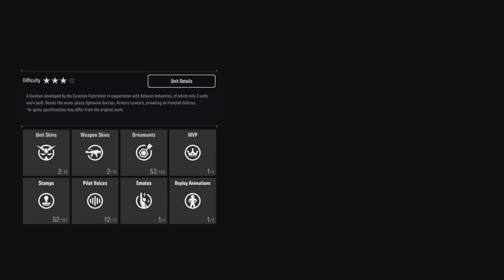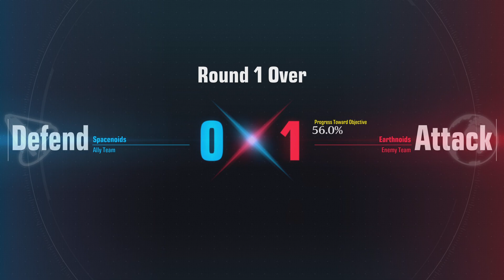GUNDAM EVOLUTION_20231116214955